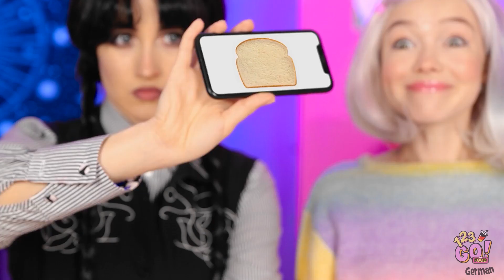OMA VS. ICH KOCH-CHALLENGE || Wer ist der Gewinner!? Coole leckere Ideen von 123 GO! FOOD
Hmm, das war eine leckere Herausforderung. Wir hoffen, es hat Ihren Appetit auf Spaß gestillt. Welches Gericht würdest du gerne probieren? Lass es uns in den Kommentaren unten wissen.